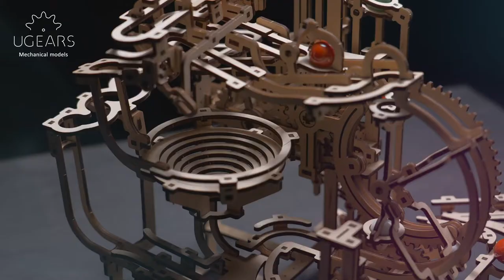Марблтрасса - Ступенчатый подъемник UGEARS. Сборная деревянная модель НОВИНКА 2021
Погрузитесь в сборку Marble Run со ступенчатым подъемником от Ugears ведь это захватывающее путешествие в мир где пересекается искусство механики и инженерии